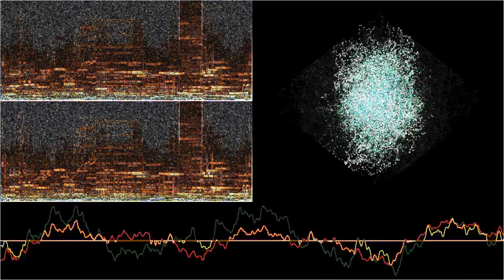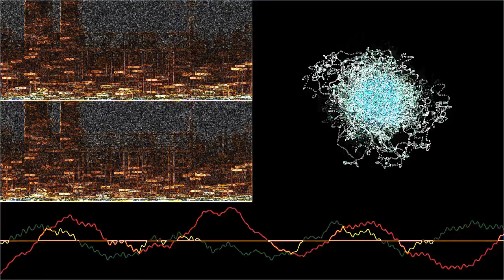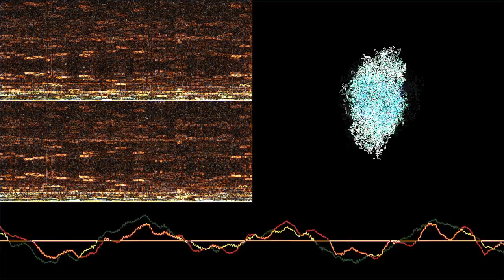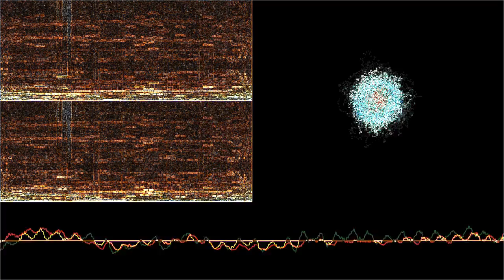Dementia (part 2)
“Dementia (part 2)” by Kevin Hartnell